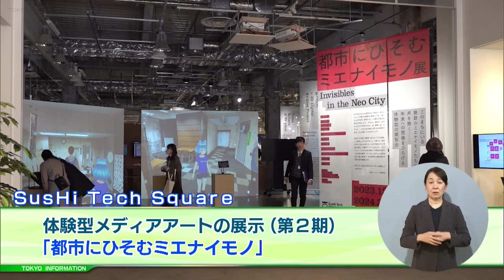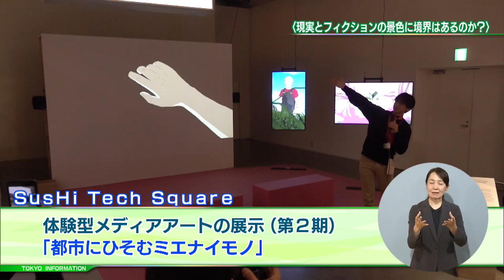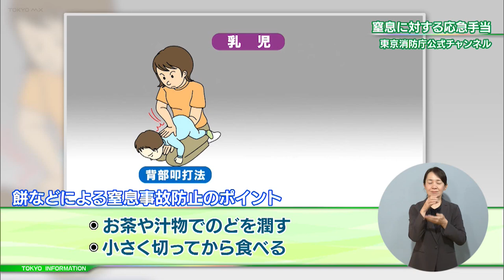東京インフォメーション 2023年12月27日放送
■SusHi Tech Square “展覧会”
■都立文化施設のお正月
■年末年始は救急事故に気をつけて！
■ジョセフィーヌ・スティーヴンソン　トーク＆演奏